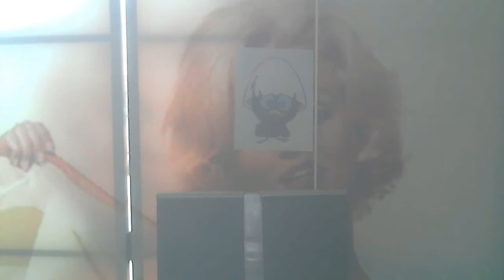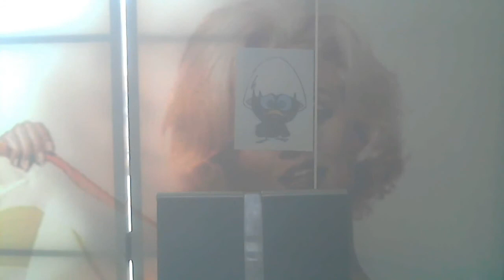RACISME SUR FRANCE INTER: LE FRÈRE DE COULIBALY DÉNONCE LE RACISME DE FROMET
PARTAGE CETTE VIDÉO POUR DÉNONCER LE RACISME DE LA CHANSON DE FRÉDÉRIC FROMET
Profitant de l'attentat de l'hypercasher d'Amedy Coulibaly, le chansonnier Frédéric Fromet chante une chanson ridiculisant les Africains. Le frère de Coulibaly décide de sortir de l'ombre pour dénoncer le racisme dont est victime son frère. Le service public devient le racisme public.

PARTAGEZ CETTE VIDEO POUR DENONCER LE RACISME DU SERVICE PUBLIC FRANCAIS